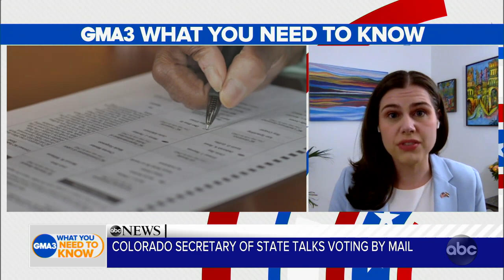How Colorado is battling misinformation during the election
Secretary of State Jena Griswold addresses mail-in ballot errors, why Colorado is hiring election judges and more.